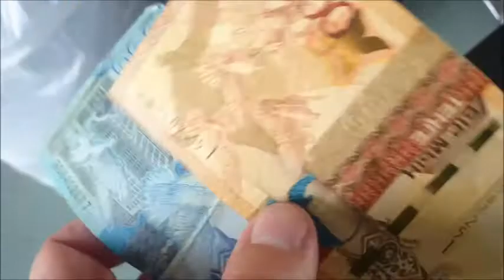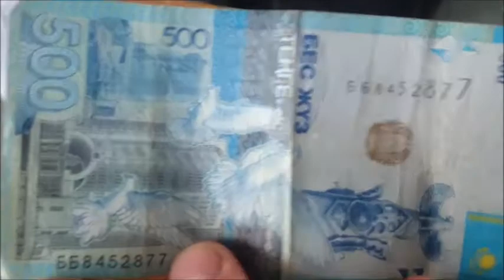Купюры Казахстана теньге Banknotes of Kazakhstan tenge Қазақстан теңгесінің банкноттары 哈萨克斯坦坚戈纸币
Обменял в Атырау немного рублей на валюта Казахстана, банкноты по 500 и 1000 тенге в октябре 2022 года
Exchanged a few rubles in Atyrau for the currency of Kazakhstan, banknotes of 500 and 1000 tenge in October 2022
2022 жылдың қазан айында Атырауда бірнеше рубльді Қазақстан валютасына, 500 және 1000 теңгелік банкноттарға айырбастады.
2022 年 10 月在阿特劳用几卢布兑换哈萨克斯坦货币 500 和 1000 坚戈的钞票
2022 yil oktyabr oyida Atirauda bir necha rubl Qozog‘iston valyutasiga, 500 va 1000 tengelik banknotlarga almashtirildi.
Gazagystanyň walýutasy üçin Atyrauda birnäçe rubl, 2022-nji ýylyň oktýabr aýynda 500 we 1000 teňňe banknotlary çalşyldy
Дар моҳи октябри соли 2022 дар Атырау чанд рубл ба пули Қазоқистон, коғазии 500 ва 1000 танга иваз карда шуд.
2022-жылдын октябрында Атырауда бир нече рубль Казакстандын валютасына, 500 жана 1000 теңгелик банкнотторго алмаштырылган
Ekim 2022'de Kazakistan para birimi, 500 ve 1000 tenge banknotları için Atyrau'da birkaç ruble değiştirdi
Tauschte im Oktober 2022 einige Rubel in Atyrau gegen die Währung Kasachstans, Banknoten von 500 und 1000 Tenge
2022 年 10 月に、アティラウで数ルーブルをカザフスタンの通貨である 500 テンゲと 1000 テンゲの紙幣に両替しました。
A échangé quelques roubles à Atyrau contre la monnaie du Kazakhstan, billets de 500 et 1000 tenge en octobre 2022
2022년 10월 아티라우에서 카자흐스탄 통화, 500 및 1000 텡게 지폐로 몇 루블을 교환했습니다.
Canjeó algunos rublos en Atyrau por la moneda de Kazajstán, billetes de 500 y 1000 tenge en octubre de 2022
تم استبدال بضعة روبلات في أتيراو بعملة كازاخستان ، الأوراق النقدية من 500 و 1000 تنغي في أكتوبر 2022
Trocou alguns rublos em Atyrau pela moeda do Cazaquistão, notas de 500 e 1000 tenge em outubro de 2022
अक्टूबर 2022 में कजाकिस्तान की मुद्रा, 500 और 1000 के बैंक नोटों के लिए अत्राऊ में कुछ रूबल का आदान-प्रदान किया